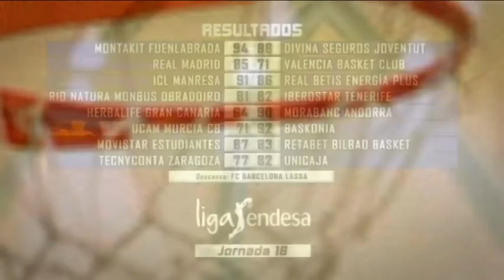22/01/2017 POPULAR DEPORTIVO, UCAM MURCIA CLUB DE BALONCESTO